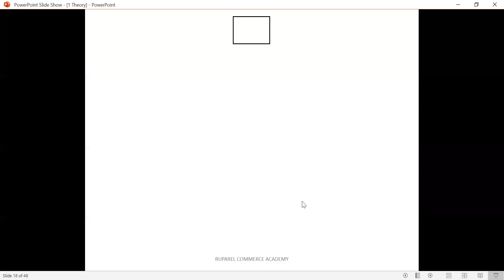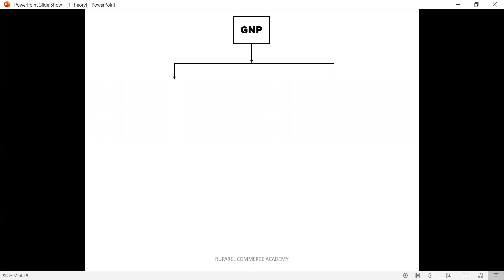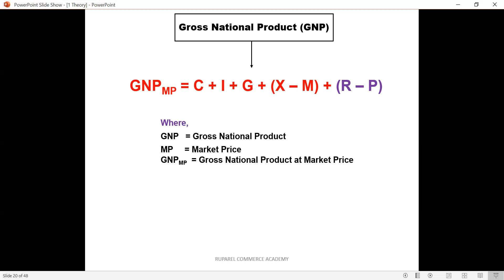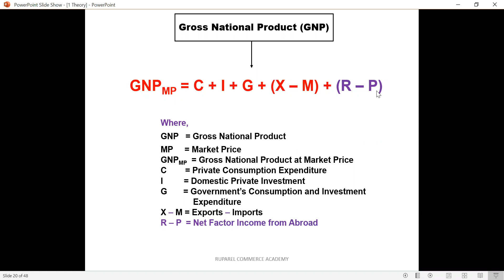Gross National Product (GNP)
In this video I have explained the Gross National Product (GNP) in detail.